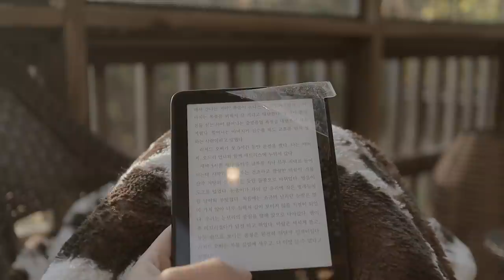뉴욕 탈출 / 작은 시골집에서 즐기는 슬로우 라이프, 프리랜서의 일상 브이로그, 미국 직장인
야옹님들이 떠나고 텅 빈 뉴욕 집을 잠시 떠났어요. 오랜만에 즐기는 달콤한 휴가. 일주일동안 작은 시골집에서 느긋하게 보낸 가을 이야기, 영상으로 담아봤어요. 시골 생활의 여유로움이 영상으로 잘 전해지길요 :)
ㅡ
ㅡ
Music
- Heaven knows right, Benjamin Gustafsson
- Hopscotch, Afterlife Parade
- Happy, Joy Ike
- Pearl, Kyle Mcevoy
- Good time girl, Drew Holcomb
ㅡ
Time Stamps
00:00 인트로
00:38 뉴욕탈출
01:48 작은 시골집 소개
03:32 아침식사 - 프렌치토스트
05:50 산책
06:56 점심식사 - 파스타
08:41 느긋한 오후
10:40 저녁식사
13:24 벽난로 즐기기
15:28 아침 차 한 잔
17:11 호수 산책
21:41 저녁식사 -컵라면
24:12 떠나는 날
ㅡ